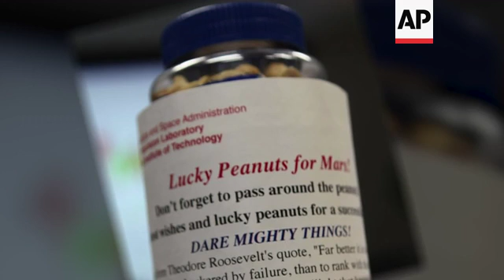NASA engineers on stress, rituals before landing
(20 Nov 2018) Mars is about to get the first U.S. visitor surface in years: a three-legged, one-armed geologist designed to dig deep and stake out quakes.
NASA's InSight makes its grand entrance through the rose-tinted Martian skies on Monday, after a six-month, 300 million-mile (480 million-kilometer) journey. It will be the first American emissary since the Curiosity rover in 2012, and the first robot dedicated to exploring underground.
NASA is going vintage to land this mechanical miner of the surface of the red planet. Engine firings will slow its final descent, and the spacecraft will plop down on rigid tripod legs, mimicking the landings of earlier successful missions.
That's where old school ends on this $1 billion U.S.-European effort to examine the insides of Mars.
Once flight controllers in California determine the coast is clear at the landing site _ fairly flat and rock free _ InSight's 6-foot (1.8-meter) arm will remove the two main science experiments from the deck of the lander and place them directly on the Martian surface.
No spacecraft has attempted anything like that before.